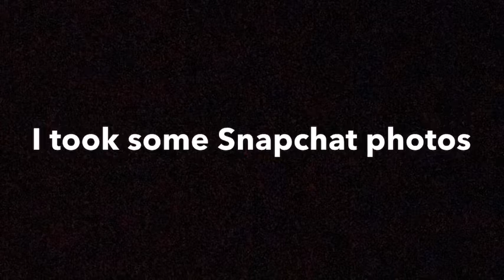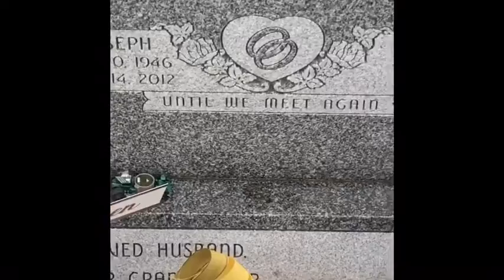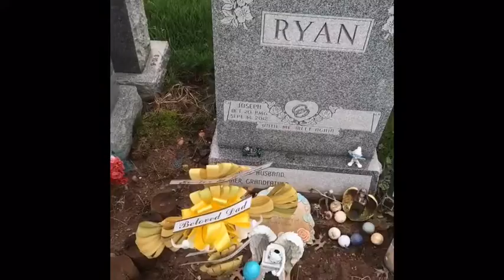Happy Easter 🐰 from me, Snapchat, and my Grandpa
In loving memory of Joseph Ryan (My Grandpa). You will always be in our hearts 💕 and will always be a joy. Have fun up in the sky.
Date of death: September 14, 2012 (aged 65) just a few days before Ryan’s birthday
Cause of death: Cancer due from the chemicals from 9/11

OKAY LETS JUST STOP TALKING ABOUT THIS AND ENJOY EASTER 🐣!

As always, I make Snapchat holiday specials. Hope you enjoyed this one.

NOTE! I won’t have an original saying in the description because I’ll forget it every now and then.
Shout outs go to
Ryan
Layla
Carson Johns
GEM 💎 sisters
And other people